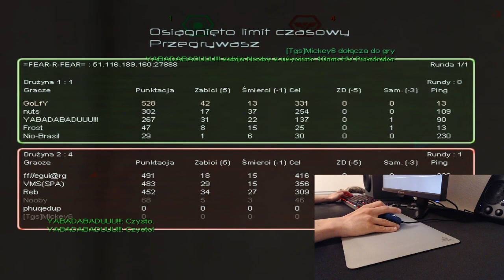demanding map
This map was totally lagged .